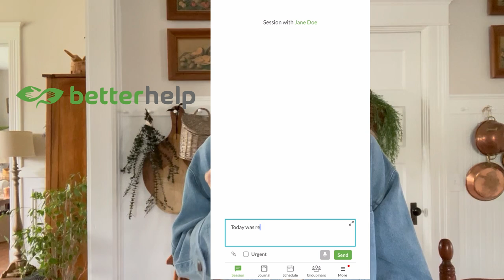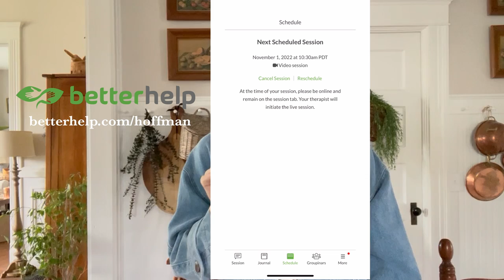Garage Sale Birthday Extravaganza!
I had the best birthday ever! Garage sale-ing with my sister and spending time with my fam. Hang out with me to see what I found!